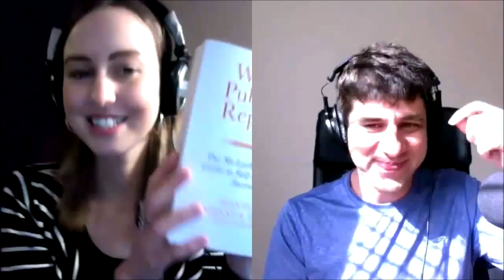Self-Publishing Success with Sean Platt: How Self-Published Writers can Build a Sustainable Career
Sean Platt's book (co-written with Johnny Truant and David Wright) is called Write. Publish. Repeat: The No-Luck Guide to Self-Publishing Success.

This book is a no-nonsense view of self-publishing. It focuses on long-term and sustainable strategies rather than tactics and short-cuts that don't work. And that's exactly what we talk about in this video interview: how self-published writers can build a sustainable, future-proof career.

Some highlights of the interview:

1. How to create books your readers will love
2. Understanding your readership / market (and your ideal reader)
3. The important details - covers, titles, formatting, price etc.
4. Sean scored a traditionally published deal with Amazon Serials and he talks about his experience there vs. his self-publishing experience